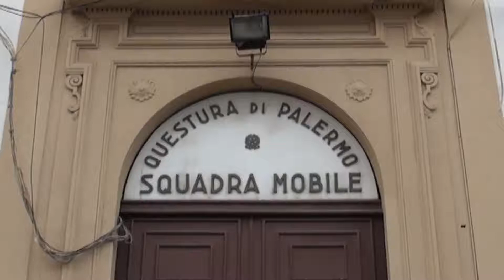arresti per prostituzione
Le indagini svolte dalla seconda sezione investigativa, “Criminalità straniera e prostituzione” della Squadra Mobile, hanno consentito di giungere all’odierna misura cautelare grazie ad una scrupolosa attività investigativa che si innesta in una crescente attenzione verso la criminalità straniera presente in questo capoluogo.